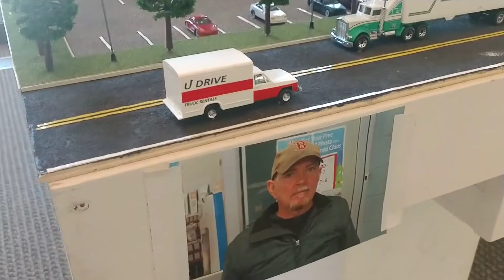Thomasville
Bennett has built model ships, including the Titanic and USS Constitution, and little slices of life for years with an astute eye for detail. Thomasville is a collection of very intricate pieces to his collection. This is one collection that is a favorite among the local library employees that Bennett has shared his talent.

“I’ve been messing with it since I was a kid,” he said.

He started building a miniature gas station and a restaurant then decided he needed a town to put them in. It took him eight months and $3,000 to build the town.

“It took literally thousands of hours,” Bennett said. “I wanted something with my name on it so I named it Thomasville.”

Bennett put his name on the water tower, easily the tallest structure in town. He made the top of it from the cap of a 4-inch PVC pipe, used dowels and balsa wood for the legs and bought the handrails off the internet.

"We are always interested in seeing what Mr. Bennett has created. He keeps us up to date with his progress of his projects, we love Mr. Bennett and his amazing creativity, we are so blessed for his to share it with us all and the community." Mamie's Place Children's Library employee, Melissa Ellison.